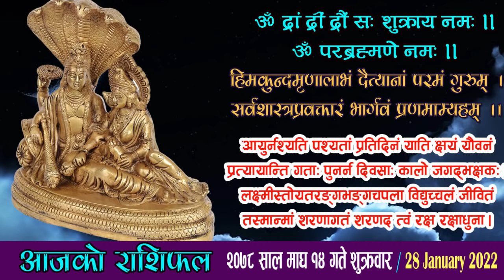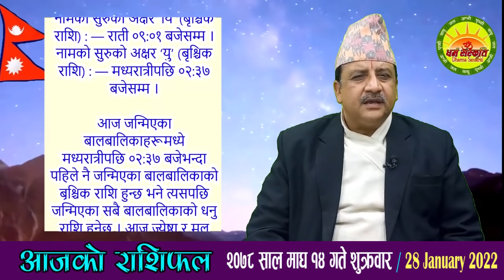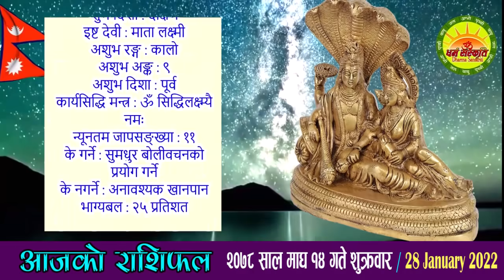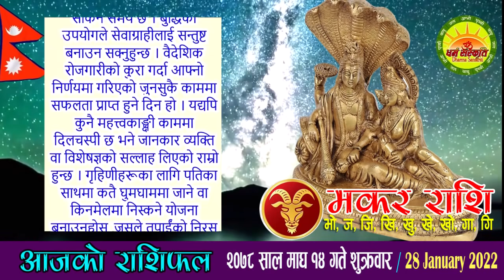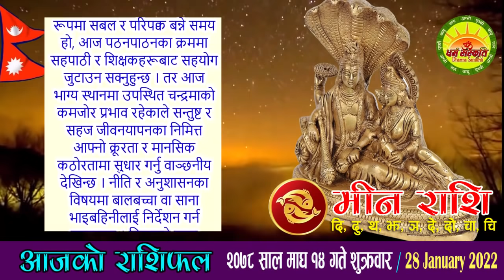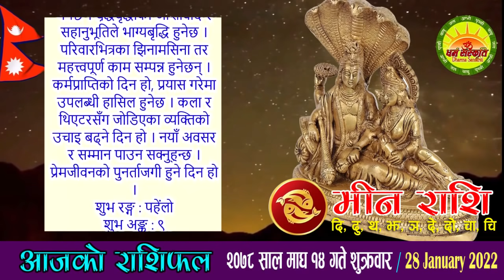Aaja Ko Rashifal | २०७८ माघ १४ गते शुक्रवार | आजको राशिफल | JAN 28 2022 | Nepali Horoscope | Magh 14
आजको राशिफल
शुक्रवार, माघ १४, २०७८
२८ जनवरी सन् २०२२
Today's Rashifal
January 28 2022
Horoscope Prediction

माघ १४ गते शुक्रवारको राशिफल
माघ कृष्ण (पोहेलागा) एकादशी, ज्येष्ठा नक्षत्र, बृश्चिक राशिको चन्द्रमा, ध्रुव योग, बब र बालब करण, राक्षस संवत्सर, सूर्य उत्तरायण, शिशिर ऋतु
आज : श्री षट्तिला एकादशी व्रत,
आजको मूहुर्त : शिववास (रुद्री/पूजा गर्न मिल्ने दिन वा रुद्राभिषेक मुहूर्त), अन्नप्राशन(पास्नी), चूडाकर्म(छेवर), कलशचक्र,
भोलि : श्री शनि प्रदोष व्रत (विशेषतः पुत्रप्राप्तिहेतु), तिलोत्पत्ति,
भोलिको मूहुर्त : अग्निवास (सामान्य यज्ञ र हवन गर्न मिल्ने दिन), शिववास (रुद्री/पूजा गर्न मिल्ने दिन वा रुद्राभिषेक मुहूर्त), अन्नप्राशन(पास्नी), कलशचक्र,

आनन्दादि योग : चर, चन्द्रवर्ण : रातो, चन्द्रदिशा : उत्तर, योगिनीदिशा : आग्नेय (बेलुका ०८:२५ बजेसम्म) त्यसपछि नैऋत्य, वारशूल : पश्चिम,
वाणपञ्चकमध्ये चोर वाण : दिउँसो ०१:२२ पछि, नक्षत्र शूल : पूर्व, कालराहु चक्रमा कालको दिशा : आग्नेय र पाशको दिशा : वायव्य,

अमृत वारवेला : बिहान ०९:३६ देखि १०:५७ सम्म र भोलि बिहान ०३:३६ देखि ०५:१६ सम्म

मङ्गलको होरा : दिउँसो ११:२४ देखि १२:१८ सम्म, बेलुका ०५:४० देखि ०६:४६ सम्म, मध्यरात्रीपछि ०१:२४ देखि ०२:३० सम्म,
शुक्रको होरा : बिहान ०६:५५ देखि ०७:४९ सम्म, दिउँसो ०१:११ देखि ०२:०५ सम्म, राती ०७:५३ देखि ०८:५९ सम्म, मध्यरात्रीपछि ०३:३६ देखि ०४:४३ सम्म,

आज यात्राका लागि पुरुषको नेतृत्वमा पश्चिम र उत्तर दिशाको यात्रा शुभ देखिन्छ, त्यस्तै महिलाको नेतृत्वमा वायव्य (उत्तरपश्चिम) र ईशान (उत्तरपूर्व) दिशाको यात्रा शुभ हुन्छ । तर बाध्यतावश अन्य दिशामा समेत यात्रा गर्नुपर्ने भएमा अमिलोपिरो चटपटे खानेकुरा वा जौ खाएर यात्रा सुरु गरेमा शुभफल प्राप्त हुने विश्वास गरिन्छ ।

द्रष्टव्य : राजसेवाका लागि सूर्यको, प्रवासका लागि शुक्रको, अध्ययनका लागि बुधको, द्रव्यसञ्चयका लागि शनिको, विवाहका लागि बृहस्पतिको, लडाइँझगडामा मङ्गलको र सर्वकार्यसिद्धिका लागि चन्द्रमाको होराबल विचार गर्ने पद्धति छ ।

आआफ्नो सुविधा अनुसार तलको समयमा क्लिक् गरेमा सम्बद्ध राशिफल वा विवरणमा पुग्न सक्नुहुन्छ -
पञ्चाङ्ग 06:38
बच्चाको नाम 08:13
शुभसाइत 09:40
मेष 11:59
बृष 14:13
मिथुन 16:22
कर्कट 18:35
सिंह 20:40
कन्या 22:47
तुला 24:54
बृश्चिक 27:00
धनु 29:09
मकर 31:14
कुम्भ 33:22
मीन 35:27
मौसम 38:17